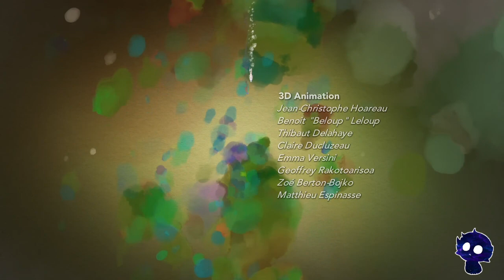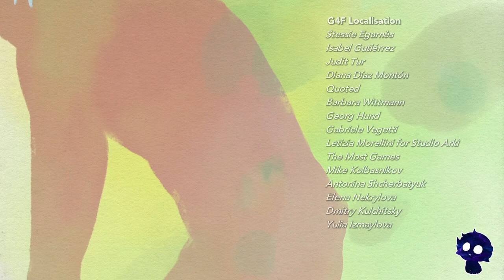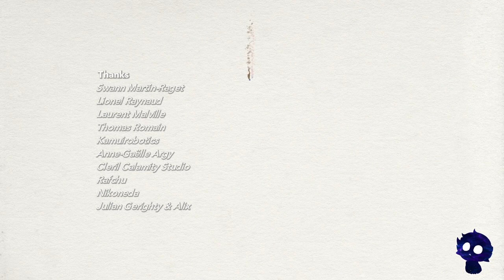Evna Plays Haven Episode 18 THE END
🌌 Embark on a Cosmic Love Story | Haven ❤️‍🔥
Join Evna as we explore Haven, a beautifully crafted RPG that blends romance and adventure in a breathtaking alien world. Follow the journey of Yu and Kay, a couple who escape to a distant planet in search of a new home. Navigate their relationship and discover the mysteries of the planet while managing resources, solving puzzles, and overcoming challenges together.

About the Game:
In Haven, you’ll immerse yourself in a captivating story of love and exploration. Manage a relationship while exploring a lush, alien world. Balance your survival needs with your connection to your partner as you uncover the planet’s secrets and build a new life.